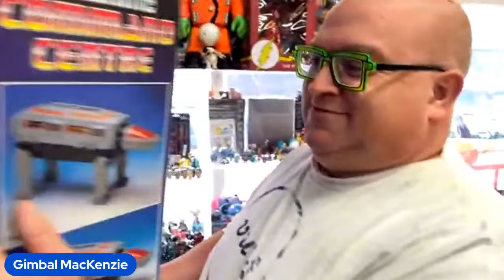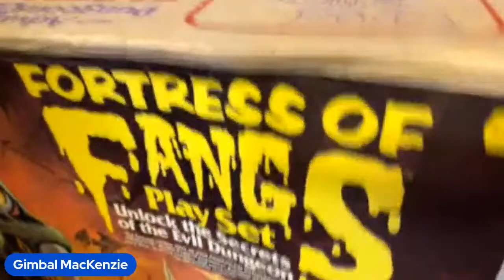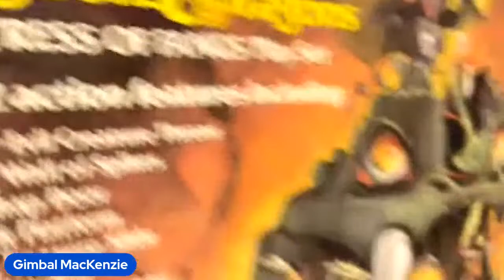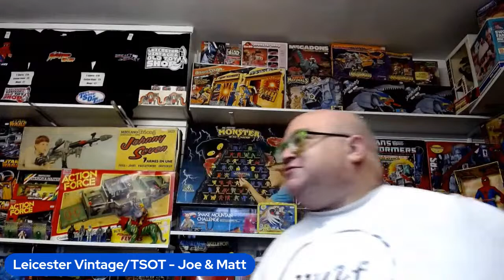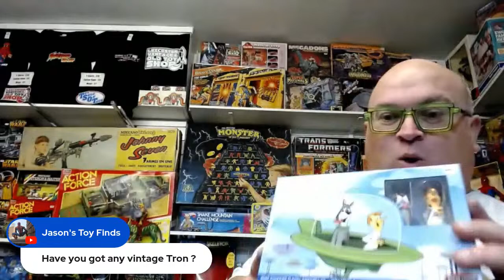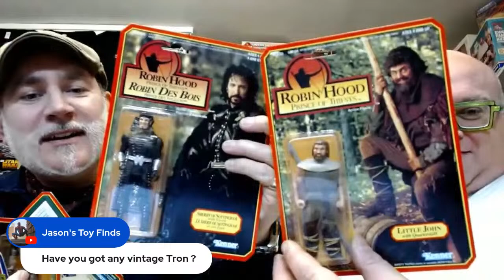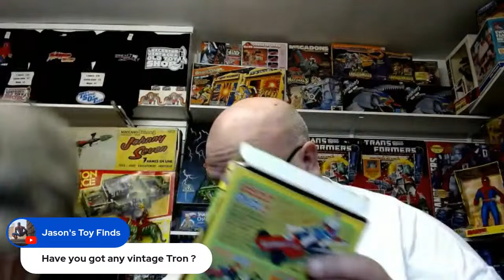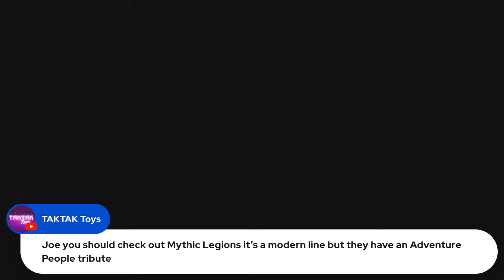Its another Leicester vintage toy shop live!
Join Joe and Matt as we whisk you round the shop and discuss last weeks NEC toy fair!